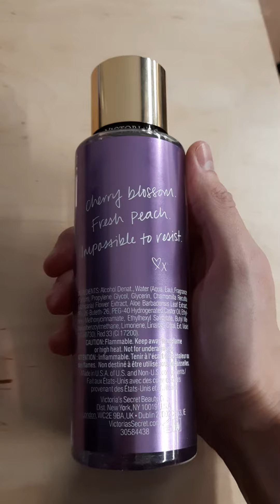Victoria's Secret Love Spell. Magiczna mgiełka zapachowa, soczysta brzoskwinia, 70zl za 250ml